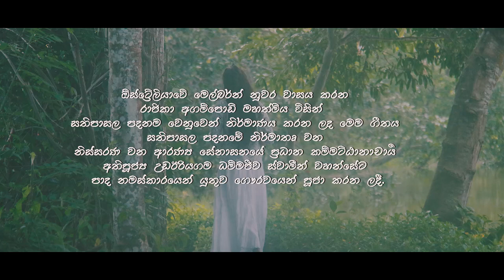Niranthare Bhawa Adure | Chandima Amaraweera | Music Video - 02 | Lyrics by Rajika Agampodi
A song about Mindfulness.
"මනුෂ්‍යත්වයේ ජන්ම දායාදයක් වන සතිමත්බව උත්ප්‍රේරණය කිරීම පිණිසය."

නිරන්තරේ භව අඳුරේ විඩා මැද
ගමන්කරේ මග නොදැනය මා අන්ධ
සමන්ගිරේ ගනඳුර හිරු බිඳින ලෙද
නුවන් ඇරේ සති ඔසුවෙන් මග දුරද ?

තණ්හා මෝහ දූවිල්ලය නෙත වැසුණූ
සංකා, කඳුළු පමණය කදමළු පිරුණූ
දන්නා ලොවක දුක් හුස්මක හිර කරනූ
පෙන්නා එසැප නොපමාවම වෙර දරනූ

විස්තර දකිමි සතිමත් හැම විරාමයේ
අස්ථිර සිතේ, සිතුවිලි, වේදනා කයේ
ඉස්සර මග නොදැන අඳ මම කොහෙද ගියේ..
දැන් තිර හිතින් නවතමි කොහි යම් ආයේ ??

සතිපාසල පදනම වෙනුවෙන් නිර්මාණය කරන ලද මෙම ගීතය සතිපාසල පදනමේ නිර්මාතෘ වන නිස්සරණ වන ආරණ්‍ය සේනාසනයේ ප්‍රධාන කම්මට්ඨානාචාර්‍ය අතිපූජ්‍ය උඩඊරියගම ධම්මජීව ස්වාමීන් වහන්සේ වෙත පාද නමස්කාරයෙන් යුතුව ගෞරවයෙන් පූජාකරමි.
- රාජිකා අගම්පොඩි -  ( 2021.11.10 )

Artist : Chandima Amaraweera
Lyrics : Rajika Agampodi

Audio tracks recorded mixed and mastered by Sandaru Gamage @Sage Studioz

Video edited by Sati Pasala Foundation